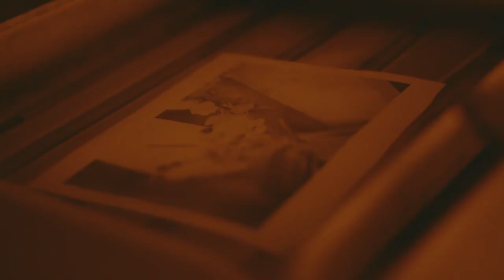We Are Worcester State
We are leaders, problem-solvers, authentic, inclusive, diverse, curious, passionate, hard-working, driven, innovative, open-minded, and determined.